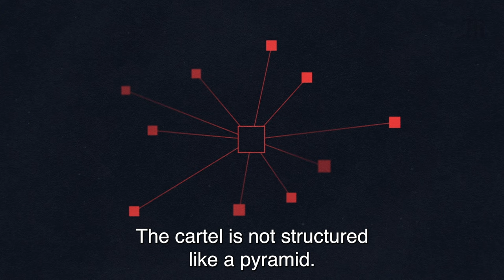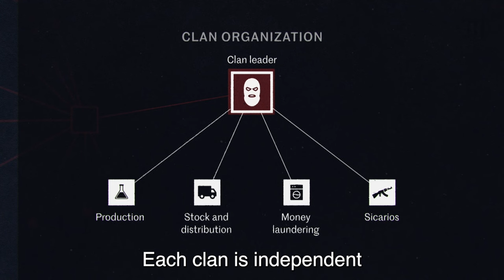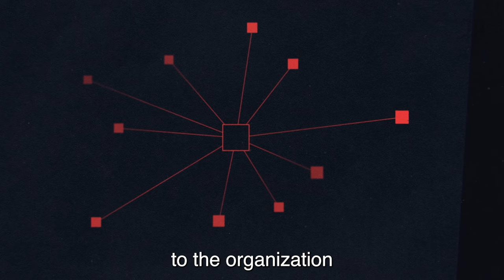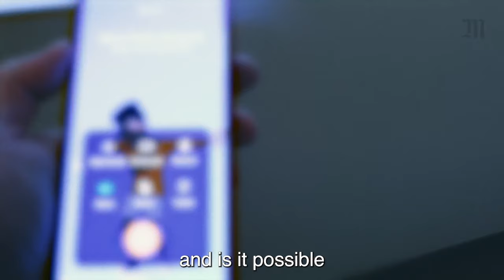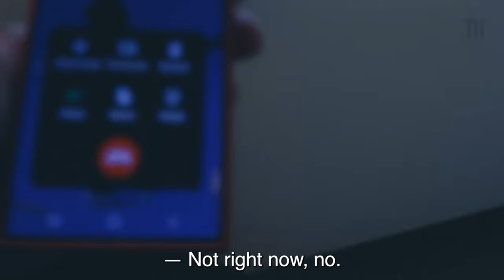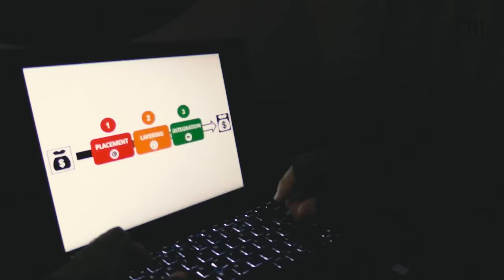From a Mexican cartel to New York: A deep dive into the business of fentanyl│NarcoBusiness Ep 2/3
NarcoBusiness Episode 2: For two years, Bertrand Monnet, an expert in the economics of crime, filmed every stage of the Sinaloa cartel's business model in Mexico. In this second episode of Narco Business, Le Monde looks into the cartel's well-oiled organization for selling fentanyl.

It's the leading cause of death among 18-45-year-olds in the United States: Fentanyl, or rather M30, a blue tablet 20-to-40 times more potent than heroin. It's a drug that kills, but earns the people who produce it billions of dollars.

For two years, Bertrand Monnet plunged into the heart of Mexico's most powerful cartel for Le Monde: the Sinaloa Cartel. Camera in hand, Monnet documented, for the first time, every stage of the narcos' business model, from the manufacture of fentanyl in the garages of Culiacan to the laundering of dirty money in the skyscrapers of Dubai.

The images and interviews obtained provide a better understanding of how these ultra-efficient, violent criminal organizations operate, and their new target market: France.

For more of our coverage on French and international new, culture and opinion, visit our